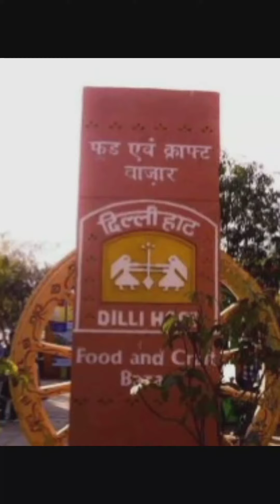Dilli Haat new vlog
Dilli Haat INA Delhi | Aadi Mahotsav | Handicrafted Suit,Saree and HomeDecor | Exploring Dilli Haat

  ABOUT DILLI HAAT MARKET
A popular hangout place for locals and a must visit place , Dilli Haat is situated in South Delhi, opposite INA market. The word Haatrefers to a weekly market in India, especially in rural or semi-urban places.